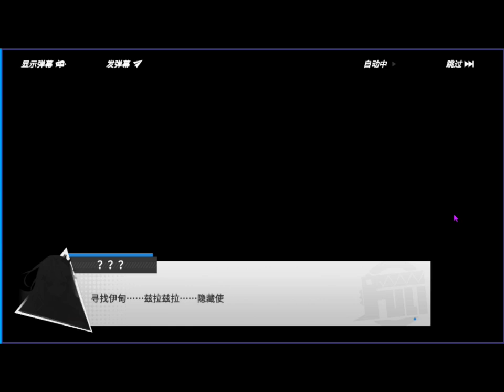14-紅與黑的異鄉_11=手辦物語=高能手办团模型少女AWAKEフィギュアストーリー미니어스Figure Fantasy=